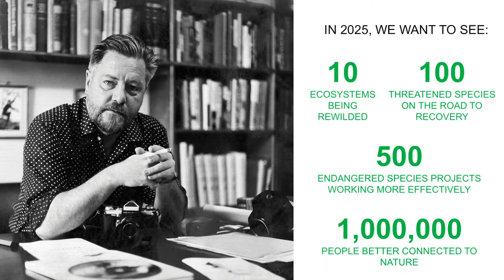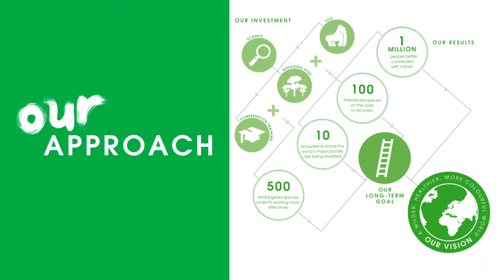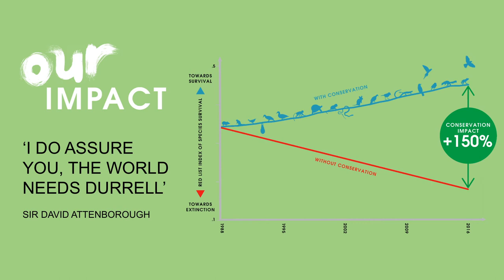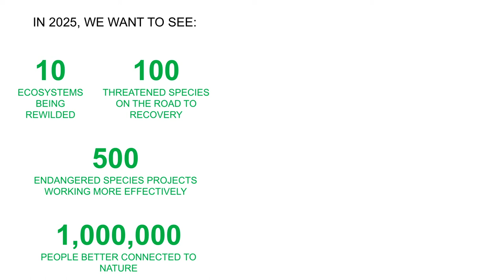Dr Lesley Dickie presents Durrell's new strategy - 'Rewild Our World'